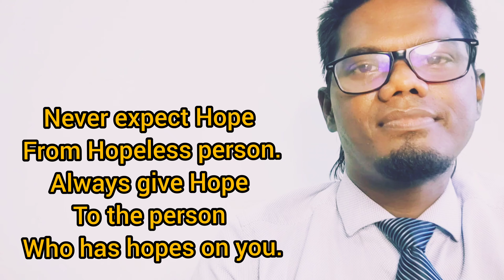Pep Talk on Hope Prof.Samuel Johnson VIT -AP UNIVERSITY